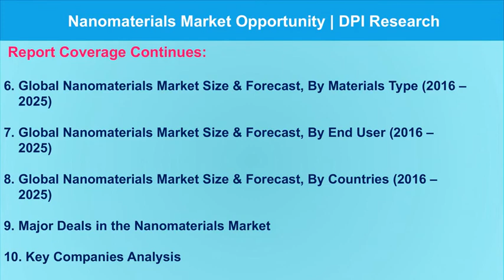Nanomaterials Market Opportunity | DPI Research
Global Nanomaterials market is expected to reach US$ 98 Billion by 2025 with an impressive double-digit growth rate in the forecast period 2018 – 2025.

“Global Nanomaterials Market (By Materials Type, End User, Country and Company) and Forecast to 2025” presents an in-depth assessment of the global nanomaterials market dynamics, opportunities, future roadmap, competitive landscape and discusses major trends. The report offers the most up-to-date industry data on the actual market situation and future outlook for global nanomaterials market. The report includes historic data from 2016 to 2017 and forecasts until 2025.

The report contains a granular analysis of the present industry situations, market demands, reveal facts on the market size, revenues and provides forecasts through 2025. The report provides in-depth analysis and information according to categories such as types of materials, end user, country, company and competitive landscape. A comprehensive analysis has been done on market share of all the categories. The report also includes assessment of recent development in nanomaterials market. Key trends in terms of partnerships, collaborations and licensing agreement are analyzed with details. The report also explores detailed description of growth drivers and inhibitors of the global nanomaterials market.

The superior geographic segments are identified in the report, which also studies the prospects showcased by the emerging markets. It covers United States, European Union, China, India, Korea, Canada, Japan, Taiwan and RoW

The report concludes with the profiles of major players in the nanomaterials market. The major market players are evaluated on various parameters such as company overview and recent development of the nanomaterials market.